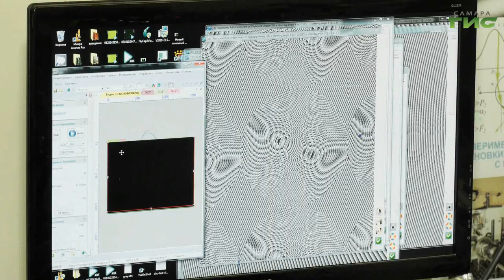"РКЦ "Прогресс" / "Город С" от 12.04.2023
Как начиналось производство знаменитых ракета-носителей "Союз-2" на заводе "Прогресс"? Чем эта ракета так знаменита? Как проводились испытания РН-7 раньше и сейчас? Смотрите программу "Город С". Гость в студии — Валерий Капитонов, заместитель генерального конструктора по испытаниям и эксплуатации РН "Союз-2" "РКЦ "Прогресс".